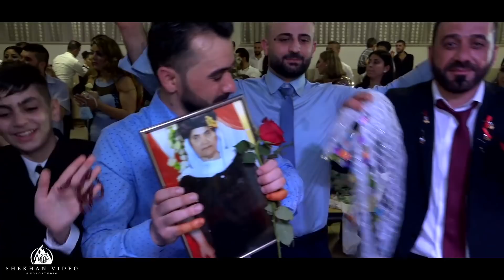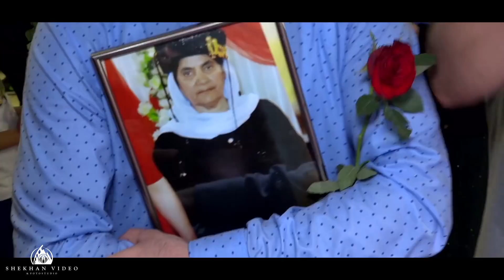Dawata Jilan & Alias/ Hannover- Koma Melek & Aras Alrais - Part 4